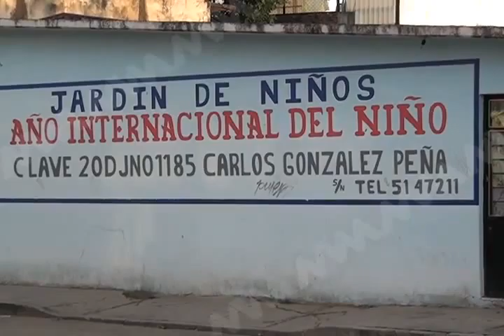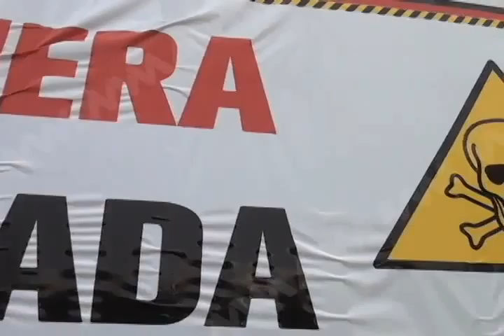PATY APODERADA GASOLINERA FT